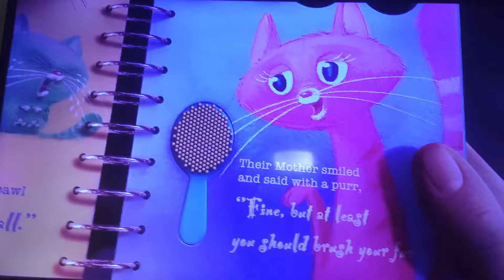Despicable Me Gru-Control Steve Carell Interview #3